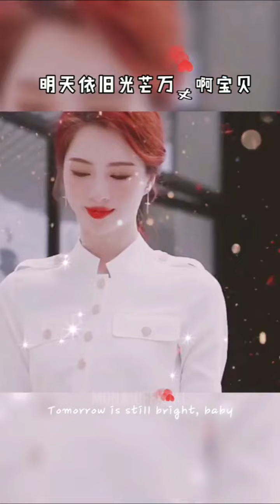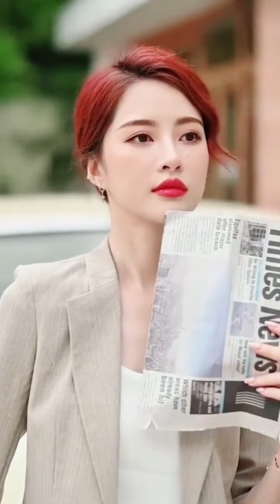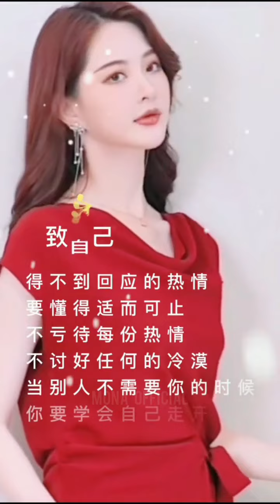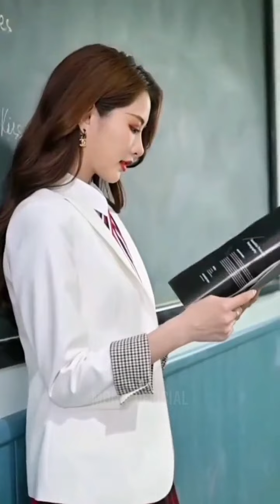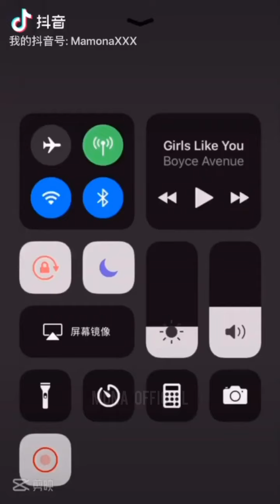Street Fashion | TikTok Highlight | TikTok Spotlight | Fashion Model